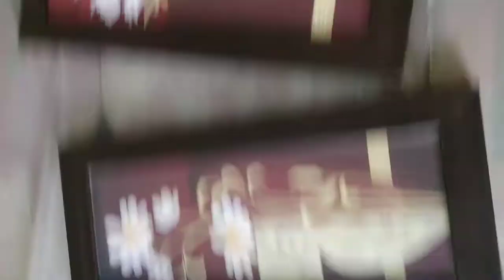DECOR ITEM WALL PAINTING FROM MEESHO RS 250 ( CODE 319985)